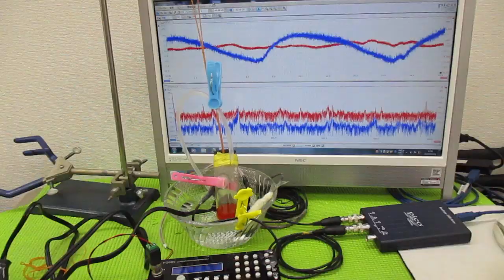メガヘルツの超音波発振制御プローブを利用した実験動画 ultrasonic-labo